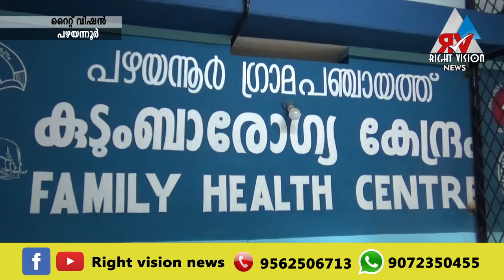പഴയന്നൂർ :ഗ്രാമപഞ്ചായത്തിൽ ഇന്ന് (21 -09 -2021 ) 10 പേർക്ക് കോവിഡ് +ve സ്ഥിരീകരിച്ചു